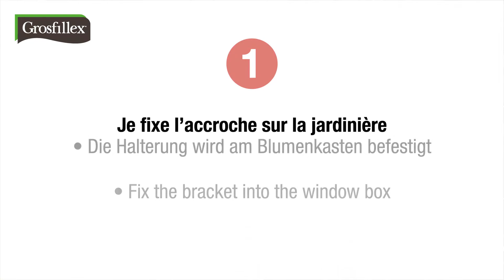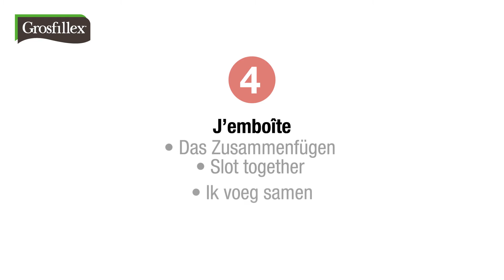Video animation jardinière GROSFILLEX TOKYOMULTIKONNECT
Planters / Jardinières TokyoMultikonnect Grosfillex. Retrouvez le concept de toute une gamme de jardinières, bacs et connecteurs ainsi que le montage de l'accroche.
Find the concept of a whole range of planters, containers and connectors as well as the assembly of the hook.